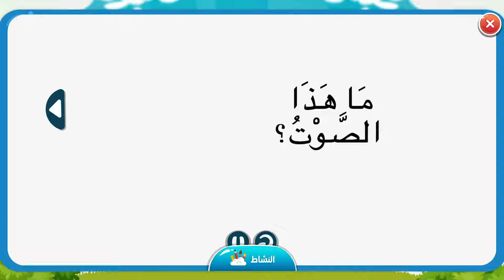قصة ماهذا الصوت ؟_ الروضه الافتراضيه _وحدة جسدي_وحدة الماء_قصص اطفال